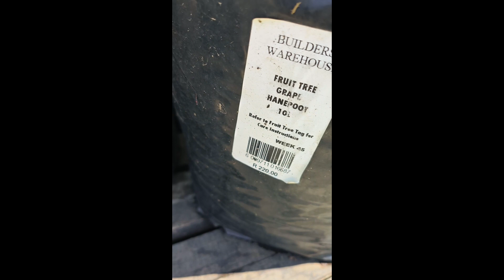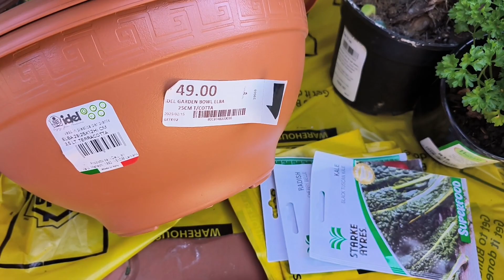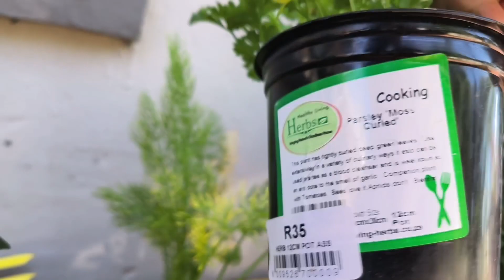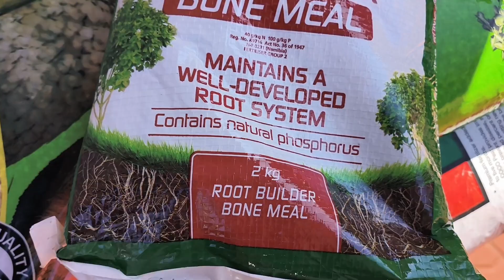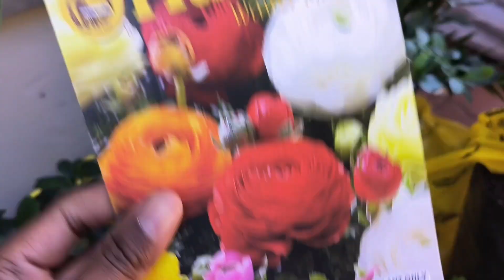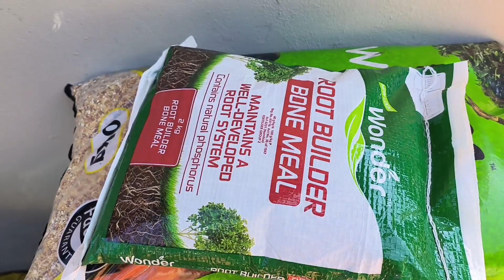Builders warehouse Haul |Plants @BuildersFan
Hi family please enjoy plants haul from builders